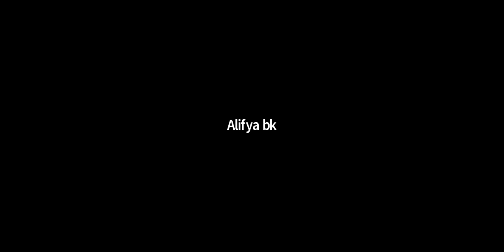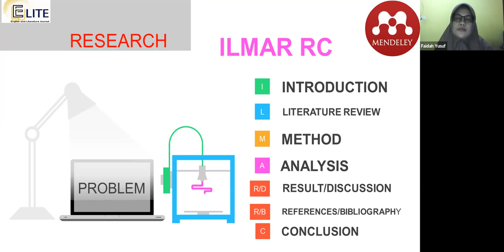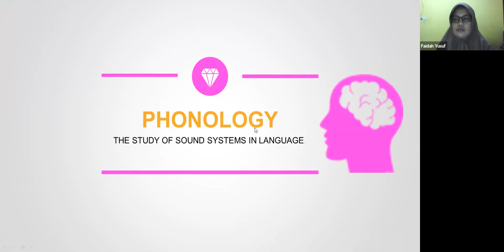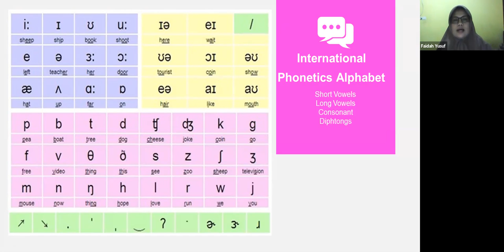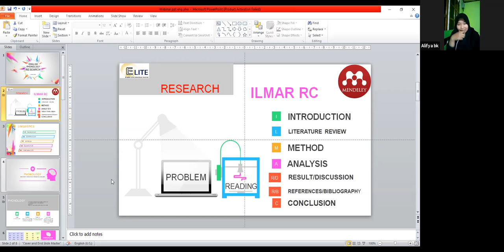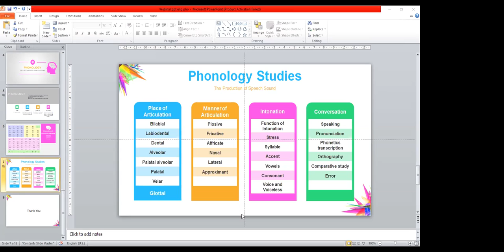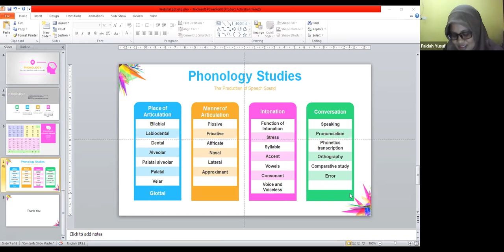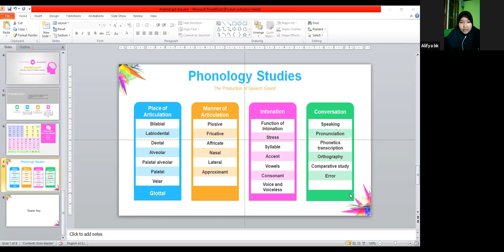#4 Road to ICELL and IJIIS 2020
Persiapan pelaksanaan ICELL dan IJIIS 2020